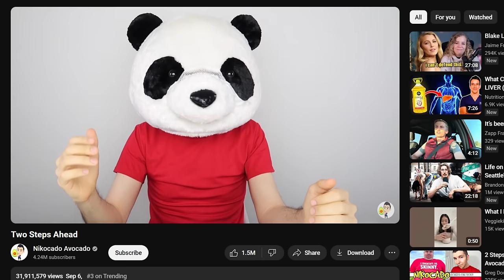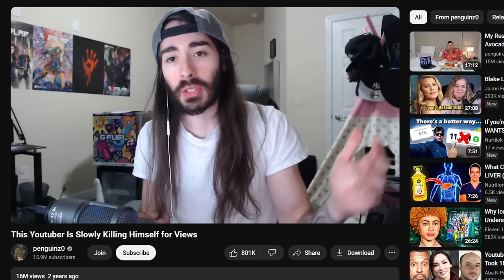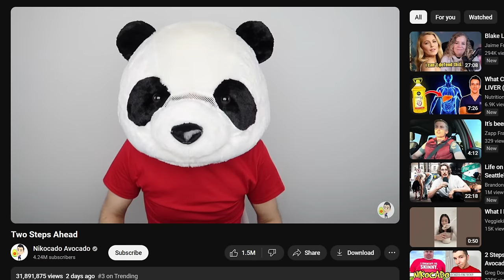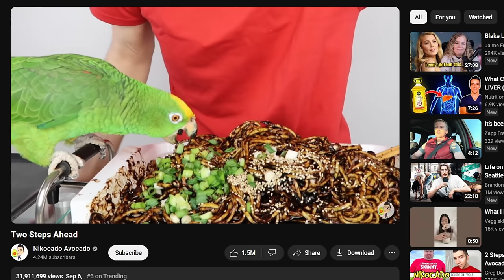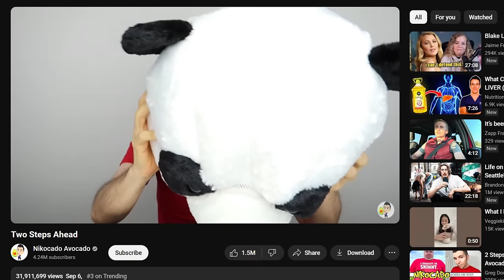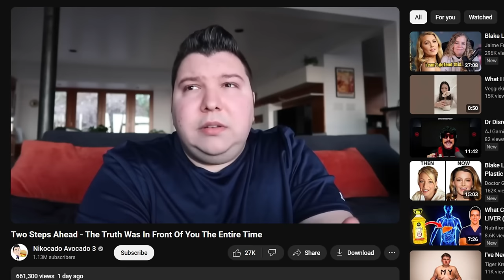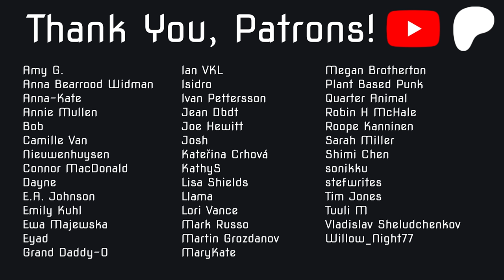Nikocado is Not "Two Steps Ahead"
My thoughts on Nikocado Avocado's weight loss reveal.